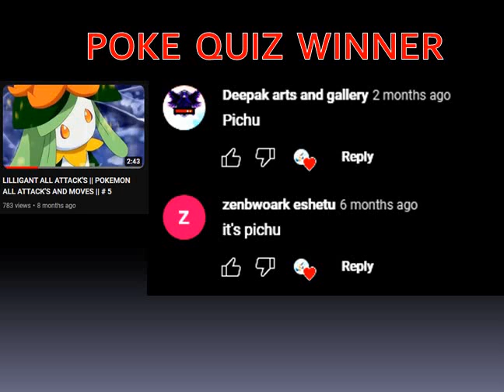Pokemon Diancie All Attacks || Pokemon Moves And Attacks ||# 33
Pokemon  Diancie all Moves, Attacks & Skills :-

Hello Friends, In this video...I show you the attacks of pokemon Diancie  with its names and images, gifs etc. All the moves, attacks or skills that shown in this video are only the main attacks of this pokemon. Don't ask me about the attacks of this video because all the attacks that added in this video are added by me through the search on the internet.